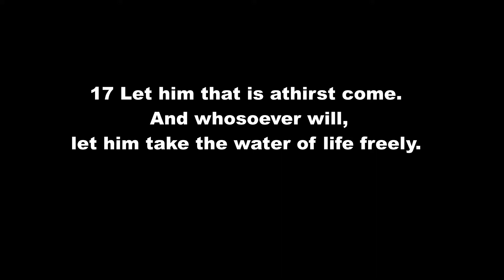A Healing Thought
Background Music from: Soft Instrumental Music